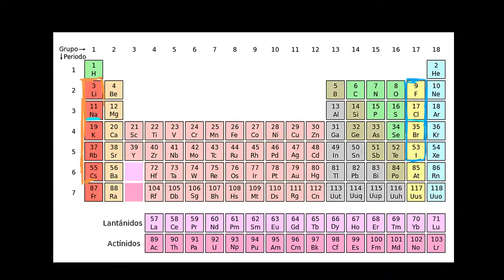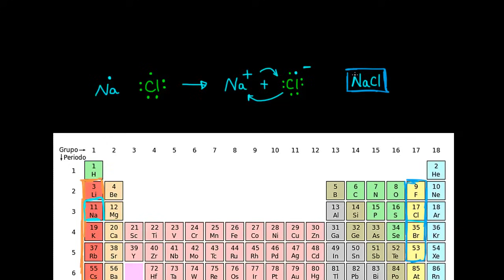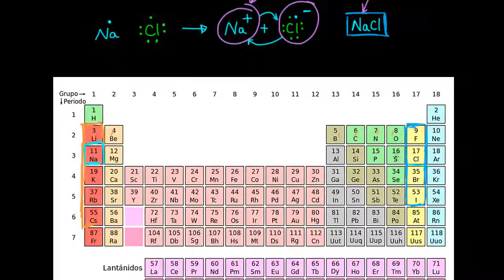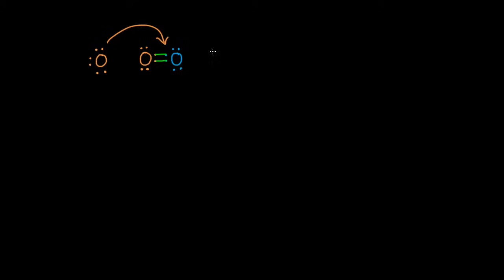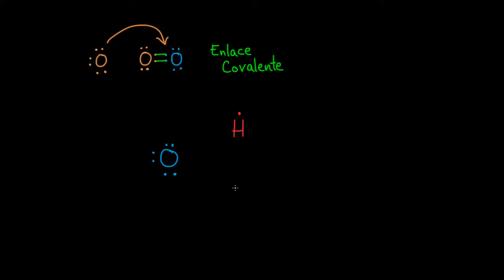Enlaces iónicos, covalentes y metálicos